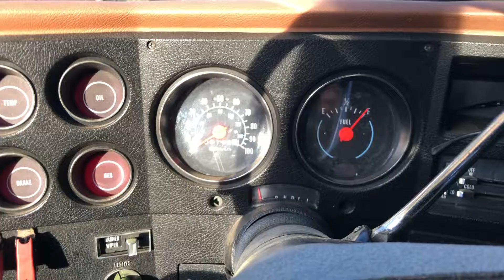Another Quick Cold Start of the 1976 GMC Suburban